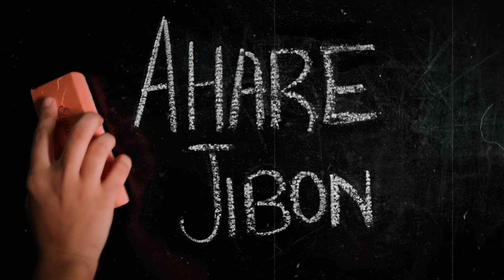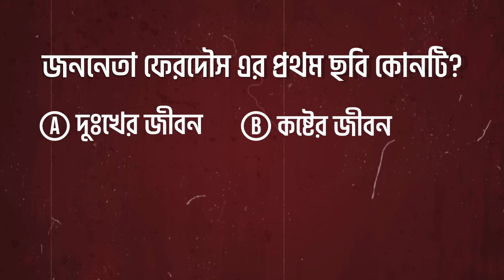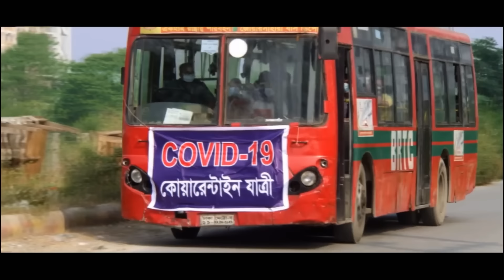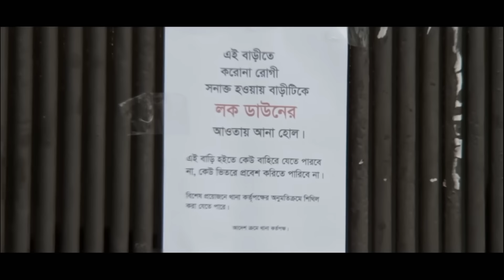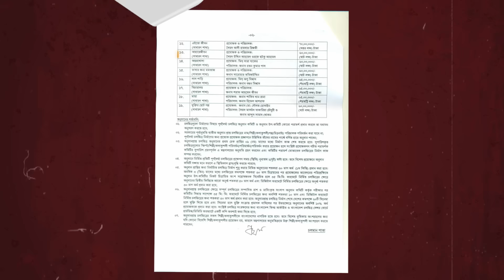AHARE LIFE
A new word...

ˍˍˍˍˍˍˍˍˍˍˍˍˍˍˍˍˍˍˍˍˍˍˍˍˍˍˍˍˍˍˍˍˍˍˍˍˍˍˍˍˍˍˍˍˍˍˍˍˍˍˍˍˍˍˍˍˍ

অপেক্ষার পালা শেষ!
কিং কোয়ালিটির 𝐇𝐎𝐍𝐎𝐑 𝐗𝟔𝐁 অলরাউন্ডার সব ফিচার ও নজরকাড়া ডিজাইনে পাওয়া যাচ্ছে ১৪,৯৯৯ টাকায়! 🤩
সেই সাথে 𝐇𝐎𝐍𝐎𝐑 𝐗𝟔𝐁 কিনলেই পাচ্ছেন আকর্ষনীয় T-Shirt.
HONOR X6B তে পাচ্ছেনঃ
✅ Five-star overall drop resistance certification from Switzerland's SGS.
✅ 12GB* + 128GB Large Storage
✅ 5200mAh Large Battery with 35W Turboo Charge

*6GB+6GB = 12GB HONOR Turbo RAM

ˍˍˍˍˍˍˍˍˍˍˍˍˍˍˍˍˍˍˍˍˍˍˍˍˍˍˍˍˍˍˍˍˍˍˍˍˍˍˍˍˍˍˍˍˍˍˍˍˍˍˍˍˍˍˍˍˍ

✅“RnaR Space” an interior firm founded by me and some of my close people. We are a blink away to build your dream home.

ˍˍˍˍˍˍˍˍˍˍˍˍˍˍˍˍˍˍˍˍˍˍˍˍˍˍˍˍˍˍˍˍˍˍˍˍˍˍˍˍˍˍˍˍˍˍˍˍˍˍˍˍˍˍˍˍˍ
✅Main Movie: Ahare Jibon (2024)

✅Clips used from:

0:01 Ahare Jibon song from (Doob)
0:21 Rajkumar*
My video based on this movie► THE JOURNEY OF RAJKUMAR

0:27 Chandra Karigor | Bangla Natok | Humayun Ahmed
0:29 Tara Teenjon Fuchka Bilash
0:30 Ure Jai Bok Pokkhi
0:52 Buker vitor agun
1:17 Itihash
1:20 Sujon Majhi (Ferdous)
1:58 Abasik Hotel (Bangla Movie)
2:37 Dabang (Bangla)*
My video based on this movie► DESHI DABANG

3:15 Kala Koitor
3:30 Sobai Gechey Boney (Bangla Natok)
3:38 Greha Sukh Private Limited
4:12 Sedin Bristi chilo*
*My video based on this movie►A TALE OF DESHI BHOOT

8:01 Sairat (2016)

ˍˍˍˍˍˍˍˍˍˍˍˍˍˍˍˍˍˍˍˍˍˍˍˍˍˍˍˍˍˍˍˍˍˍˍˍˍˍˍˍˍˍˍˍˍˍˍˍˍˍˍˍˍˍˍˍˍˍˍˍˍˍˍ

ˍˍˍˍˍˍˍˍˍˍˍˍˍˍˍˍˍˍˍˍˍˍˍˍˍˍˍˍˍˍˍˍˍˍˍˍˍˍˍˍˍˍˍˍˍˍˍˍˍˍˍˍˍˍˍˍˍˍˍˍˍˍˍ